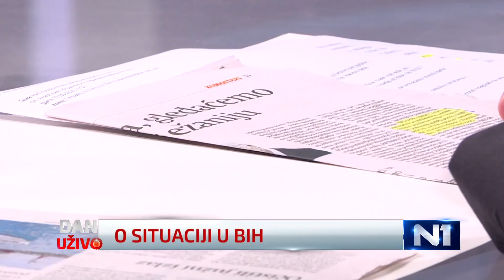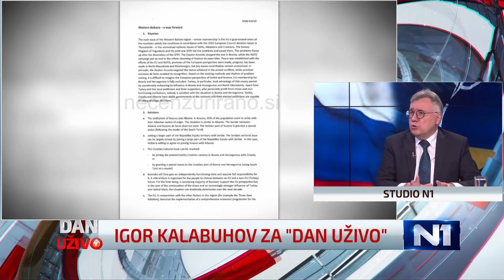Kalabuhov: Rusija neće podržati imenovanje Christiana Schmidta